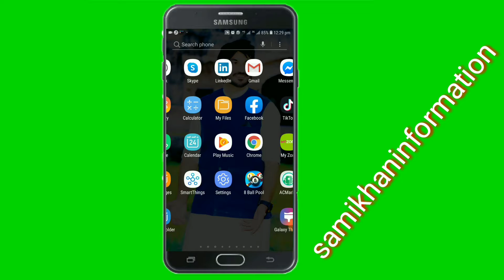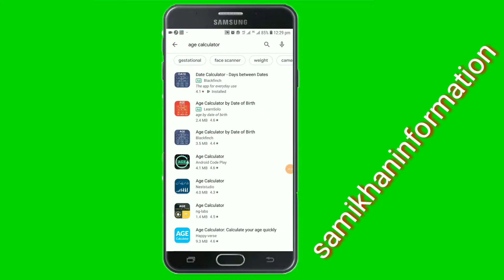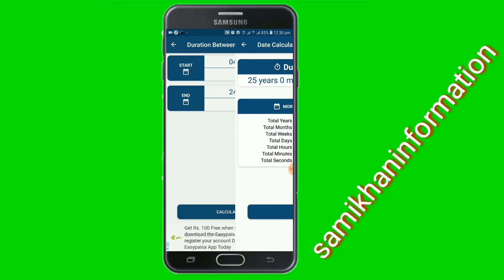How to calculate age in seconds /apne umar kis Tarah malom karty hy